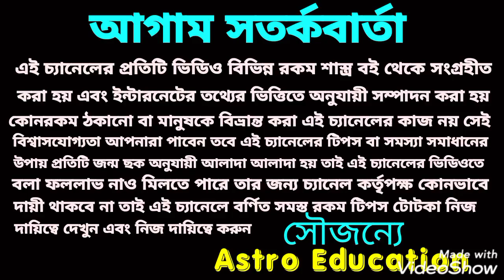দীপাবলি মহা প্রয়োগ! এই প্রয়োগে অর্থ বৃষ্টি হবেই!